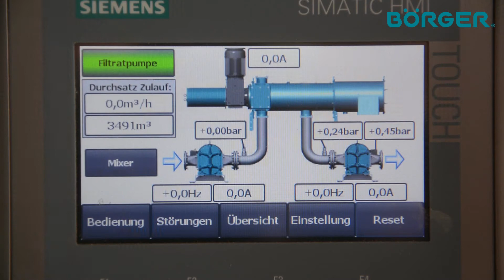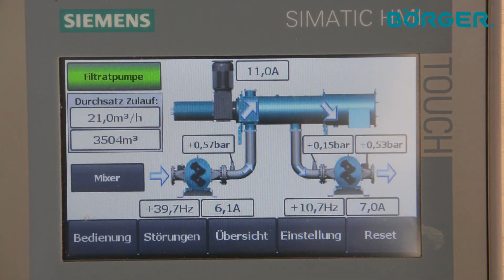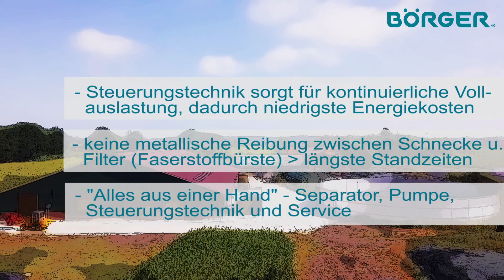Börger - Bioselect RC 40 Milchviehbetreib